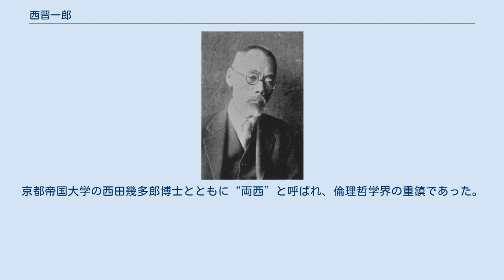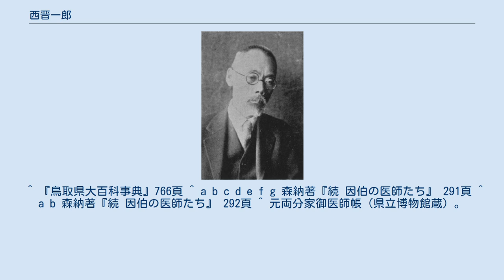西晋一郎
西 晋一郎（にし しんいちろう、1873年（明治6年）3月29日 - 1943年（昭和18年）11月13日）は、日本の倫理哲学者。
文学博士。
京都帝国大学の西田幾多郎博士とともに“両西”と呼ばれ、倫理哲学界の重鎮であった。
 鳥取県鳥取市で西昇蔵の長男として生まれる。
 山口高校を経て東京帝国大学に入り、1899年（明治32年）に同大学哲学科を卒業した。
広島高等師範学校が設立されるとともに同校教授となり、同校が文理科大学となって引き続きその教授となっている。
満州国の首都新京に建国大学を設立する際の創立委員を務めた。
 昭和18年（1943年）正月の宮中の講書の儀には昭和天皇に論語の漢籍を進講している。
 父の昇蔵は士族の出身。
弟の恒次郎は医師、次男の順蔵は中国思想史家として知られる。
次女の「しげ」は弟子である倫理学者・森滝市郎と結婚した。
 晋一郎を生んだ分知家医師の西家の初代は西恕庵といい、明和6年（1769年）鳥取藩西分知家四代池田定得に召抱えられた。
恕庵は定得、五代定常に仕え、天明5年（1785年）11月に没した。
 二代目恕庵は天明5年（1785年）11月に家督を継ぎ、定常、六代定興、七代定保の三代に侍医として仕え、天保4年（1833年）3月に没した。
 三代目柳庵はその5月に家督を継いだ。
七代定保、八代清直、九代清緝、十代徳定に仕えて維新をむかえ、明治2年（1869年）家督を倅昇蔵に譲って隠居した。
その後鳥取で暮らしていたが、その没年は判っていない。
倅昇蔵は武士となって廃藩をむかえている。

　　　　　　　　　　　　　　　　　　　　　┏信蔵
　　　　　　　　　　　　　　　┏晋一郎━━┫
恕庵━━恕庵━━柳庵━━昇蔵━┫　　　　　┗順蔵
　　　　　　　　　　　　　　　┗恒次郎━━━禄郎
 ^ 『鳥取県大百科事典』766頁 ^ a b c d e f g 森納著『続 因伯の医師たち』 291頁 ^ a b 森納著『続 因伯の医師たち』 292頁 ^ 元両分家御医師帳（県立博物館蔵）。